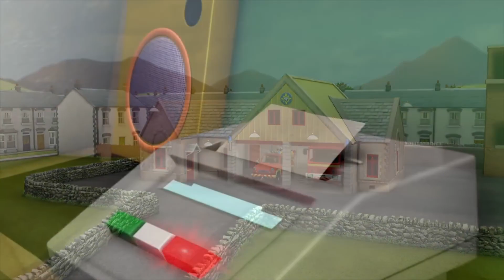رئيس الصلب يحتاج إلى مساعدتك | تصنيفات رجل الإطفاء سام